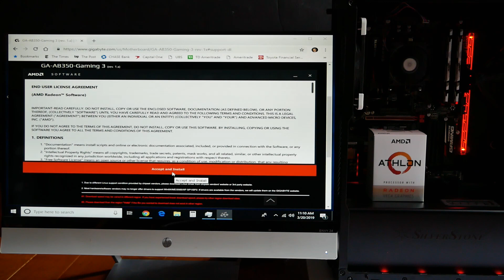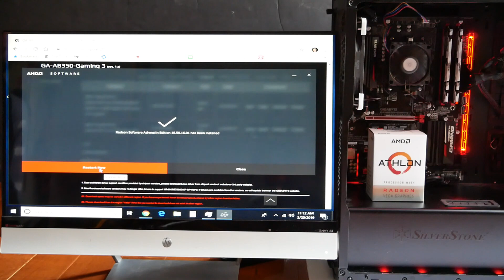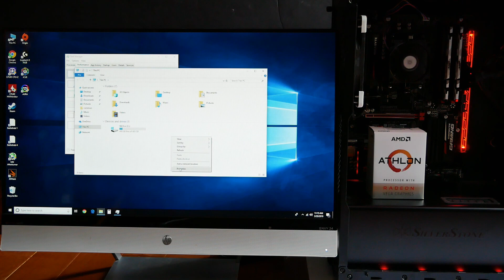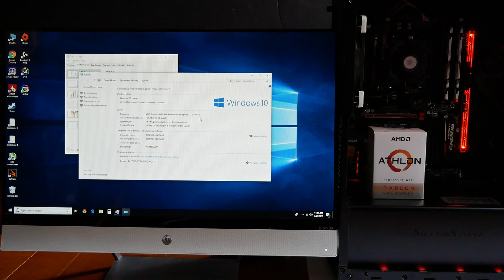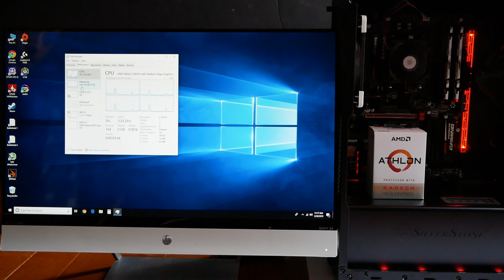Installation and Setup of the AMD Athlon 200GE AM4 Processor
In this quick tutorial video, I show you how to install the AMD Athlon 200GE APU in the Gigabyte AB350-Gaming 3 Motherboard I then provide a couple of tips on software setup to get the most out of your APU!

Want to see the benchmarks? Just flip over to our website to see the full review